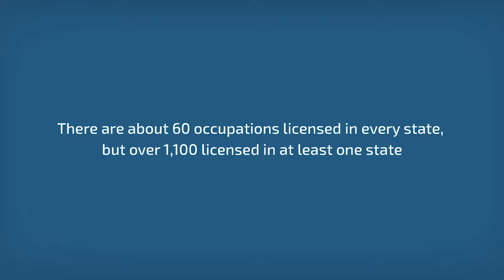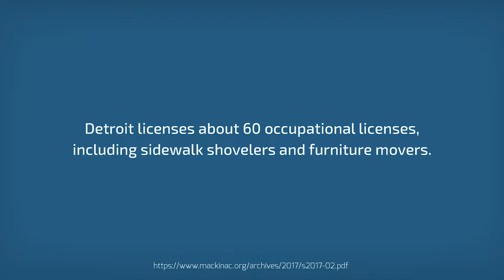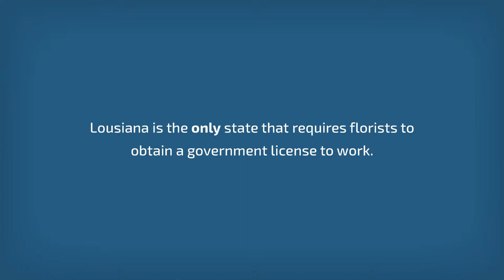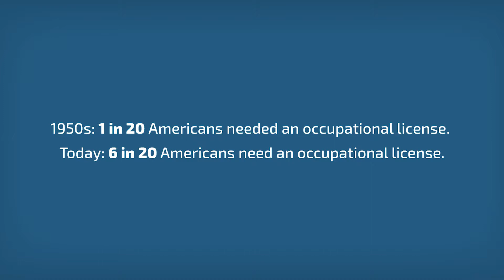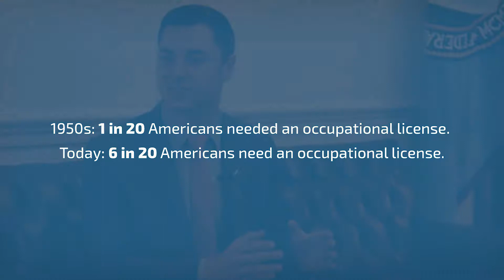An Interview with Acting FTC Chairwoman Maureen Ohlhausen (Full Version)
Watch as FTC Acting Chairwoman Maureen Ohlhausen shares the organization’s role in challenging and eliminating barriers to work--and why it’s so important.